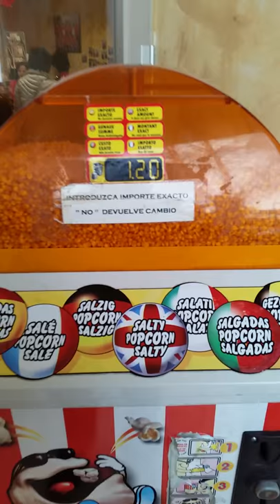popcorn machine at Real Sociedad Deportiva Alcalá